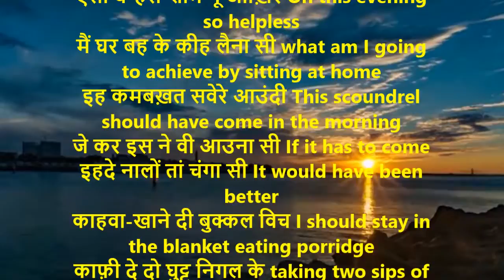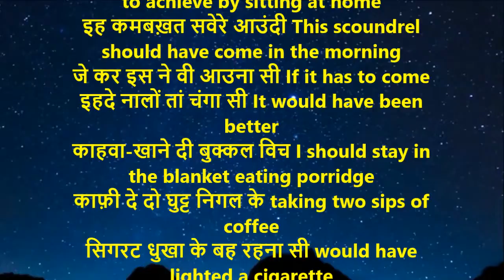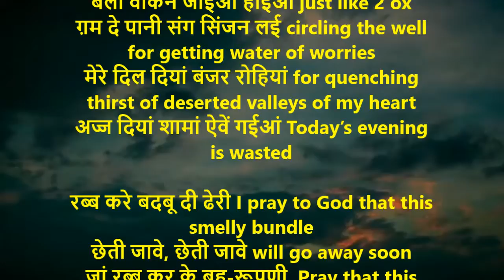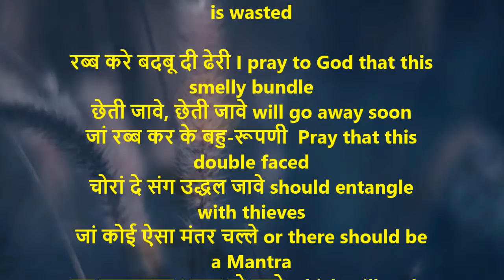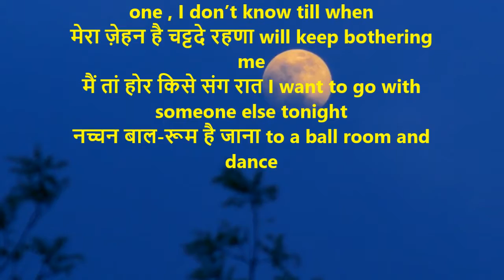Bahu Rupiye | बहू-रूपीए | Shiv Kumar Batalvi | Bahu Rupiye With English Translation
शाम Evening
इह अज्ज दी शाम Today’s evening
मेरे घर विच पई घुंमदी है it is roaming in my home
चुप्प चुप्प ते वीरान silent and deserted
किसे निपत्तरे रुक्ख दे उत्ते like on tree with no leaves
इल्ल दे आल्हने वांग the nest of a vulture
गुंम-सुंम ते सुन्नसान lost and silent
शाम-इह अज्ज दी शाम this evening today’s evening

ऐसी बे-हस शाम नूं आख़िर On this evening so helpless
मैं घर बह के कीह लैना सी what am I going to achieve by sitting at home
इह कमबख़त सवेरे आउंदी This scoundrel should have come in the morning
जे कर इस ने वी आउना सी If it has to come
इहदे नालों तां चंगा सी It would have been better
काहवा-खाने दी बुक्कल विच I should stay in the blanket eating porridge
काफ़ी दे दो घुट्ट निगल के taking two sips of coffee
सिगरट धुखा के बह रहना सी would have lighted a cigarette
सरमिड-मच्छी जहियां कुड़ियां Girls like head less fish
वेखन मातर सड़कां उत्ते Just look at them on the road
यारां दे संग भौं लैना सी should have gone to wander with friends
थक्क टुट्ट के सौं रहना सी after getting tired and would have slept

समां वी किन्नी चन्दरी शै है Time is cruel thing
किसे पुराने अमली वाकण like an old in toxified person
दिन भर पी के डोडे सौहरा who smoke marijuana
गलियां ते बाज़ारां दे विच in the street and paths
आपनी झोक च टुर्या रहन्दै stay in their own self
ना कुझ सुणदै ना कुझ कहन्दै don’t want to hear , understand or know anything
ना किते खड़्हदै, ना किते बहन्दै Neither they sit nor stand
इस बदबू दे जान च हाले they are unawre of this situation
युग्गां जेडा इक पल रहन्दै they enjoy the whole life in one moment

कालियां कालियां जीभां जेहियां Just like black tongues
मेरी हत्थ-घड़ी दियां सूईआं the hands of my watch
मेरी हिक्क विच लंमे लंमे in my throat they are like
कंड्यां वाकन पुड़ियां होईआं thorns in my back
हफ़ियां हफ़ियां भज्ज भज्ज मोईआं they keep running breathing heavy
दिन भर समें दे खूहे उत्ते all day long on the well of time
बैलां वाकन जोईआं होईआं just like 2 ox
ग़म दे पानी संग सिंजन लई circling the well for getting water of worries
मेरे दिल दियां बंजर रोहियां for quenching thirst of deserted valleys of my heart
अज्ज दियां शामां ऐवें गईआं Today’s evening is wasted

रब्ब करे बदबू दी ढेरी I pray to God that this smelly bundle
छेती जावे, छेती जावे will go away soon
जां रब्ब कर के बहु-रूपणी  Pray that this double faced
चोरां दे संग उद्धल जावे should entangle with thieves
जां कोई ऐसा मंतर चल्ले or there should be a Mantra
इह कमबख़त भसम हो जावे which will make this scoundrel burn away
इस मनहूस ने ख़ौरे कद तक This ill fated one , I don’t know till when
मेरा ज़ेहन है चट्टदे रहणा will keep bothering me
मैं तां होर किसे संग रात I want to go with someone else tonight
नच्चन बाल-रूम है जाना to a ball room and dance